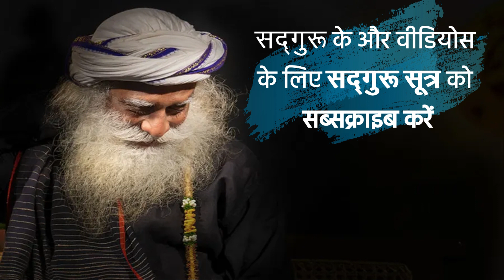एक रहस्यमयी शिवभक्त की रहस्यमयी कहानी | A story of a Shiva's Devotee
इस वीडियो में, सद्गुरु हमें इस अद्वितीय कहानी के माध्यम से एक अद्वितीय अनुभव के साथ परिचय कराएंगे, जिसमें हमें एक रहस्यमयी नकाबपोश के साथ एक शिवभक्त की भेंट होती है।

इस कहानी में, हम देखेंगे कि कैसे एक साधक ने अपने शिवभक्ति के लिए एक रहस्यमय और अनोखे तरीके से अपने आत्मा का अन्वेषण किया और कैसे वह अपने जीवन को एक नये दिशा में मोड़कर गए।

इस वीडियो को देखने के बाद, हमें एक गहरे ध्यान में जाने का और अपने आत्मा की खोज के लिए प्रोत्साहित करने का मौका मिलेगा।

वीडियो को देखने के बाद, इसे अपने दोस्तों और परिवार के साथ साझा करें ताकि वे भी इस रहस्यमयी कहानी के रोमांचक परिप्रेक्ष्य का आनंद ले सकें। धन्यवाद!